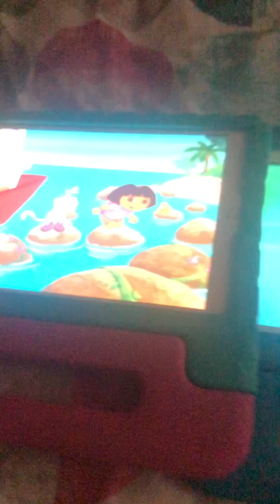Dora Jump Like Coqui